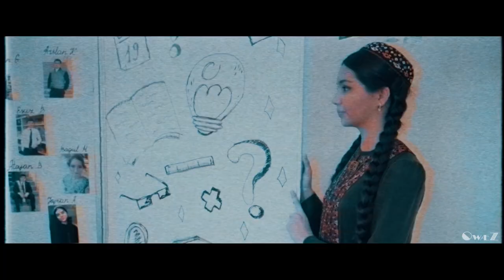Uçurym 2020 ýakynlap gelýär!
eýýämden olaryñ birnäçesine ýadigärlik galjak wideo we ýürekden çykýan sözlerini ýazga geçirip taýýarlap berdi. Ýoluñyz ak bolsun, ýigitler, gyzlar!